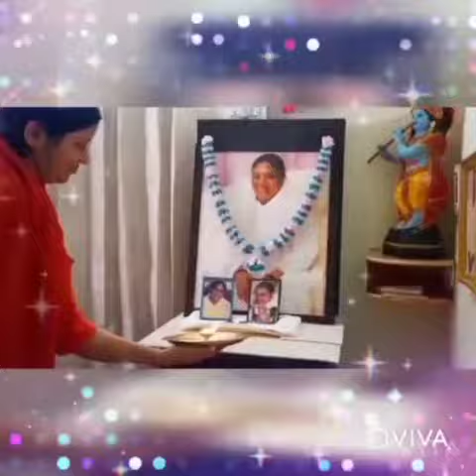Reopening Day 2021-22